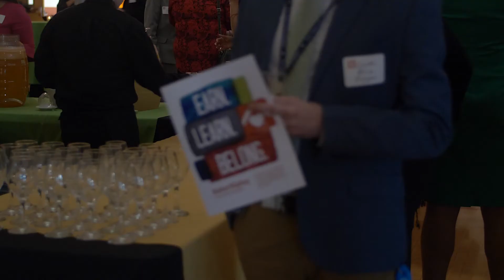Baker Ripley President and CEO Claudia Aguirre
Earlier this month, our President and CEO, Claudia Aguirre had the chance to talk to staff, members of our board, elected officials and other community leaders at Ripley House. She shared some of her story and what our Agency has to look forward to in 2018.